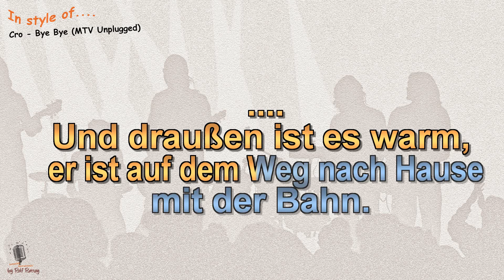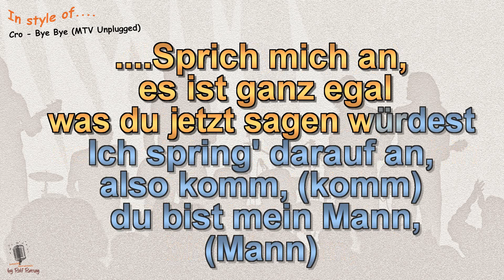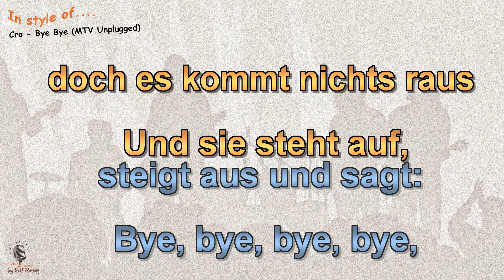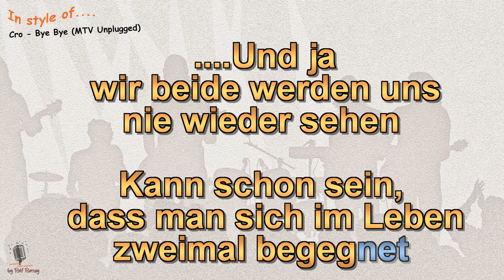Cro - Bye Bye (MTV Unplugged) - Instrumental und Karaoke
Im Stil von Cro - Bye Bye (MTV Unplugged) - Instrumental und Karaoke by rolf rattay